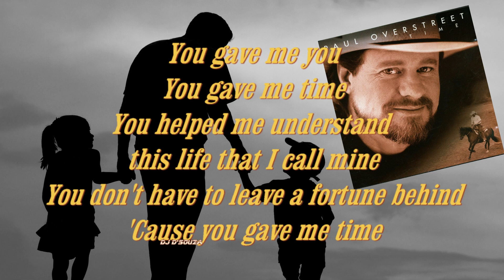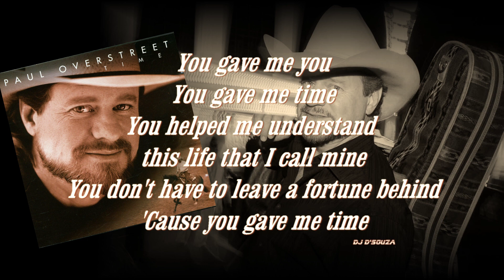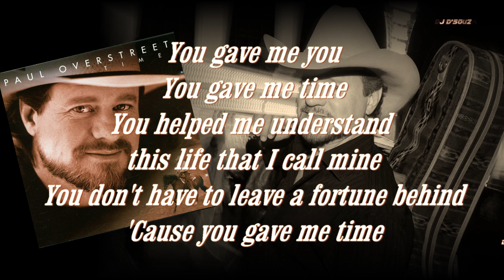Paul Overstreet - You Gave Me Time (1996)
Paul Overstreet  - You Gave Me Time